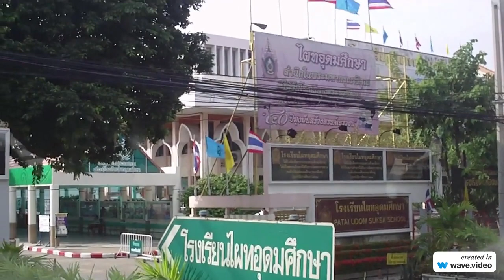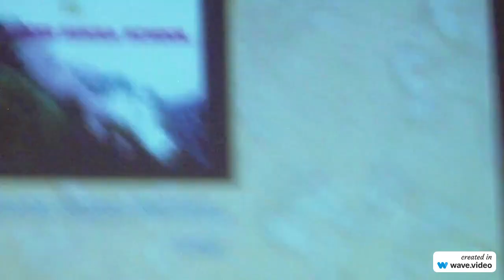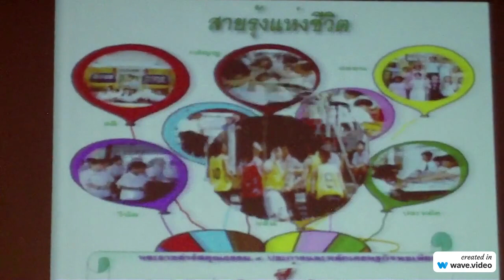Donmuang Airport dan Patai Udom Suksa School Bangkok Thailand MKKS SMP MTs Sleman DIY 2011 ix